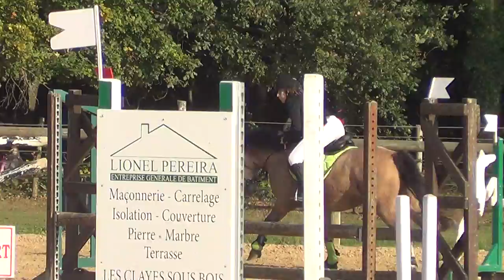Chloé & Talweg // Club2 // Bois d'Arcy